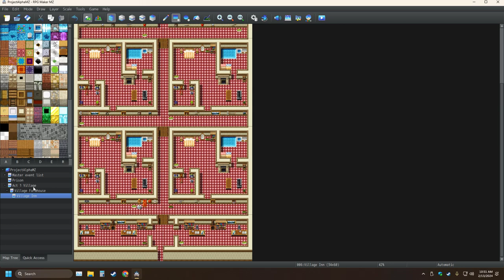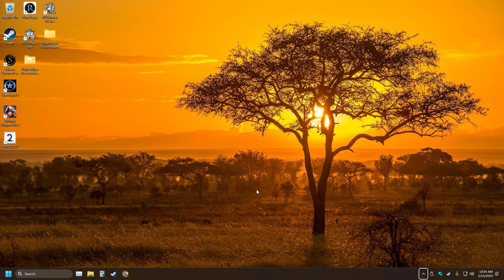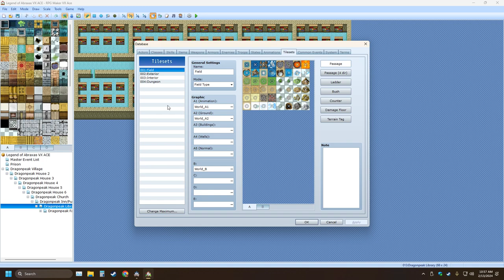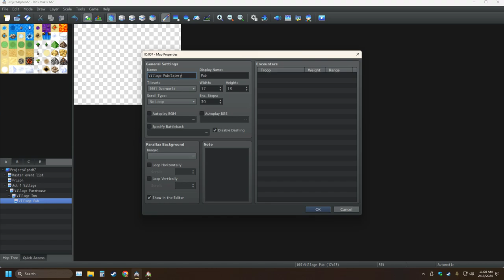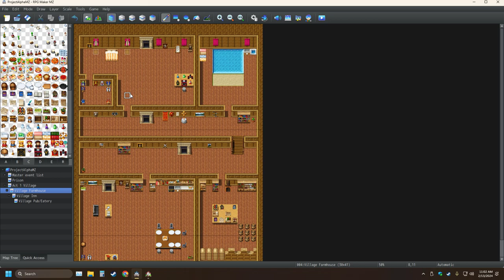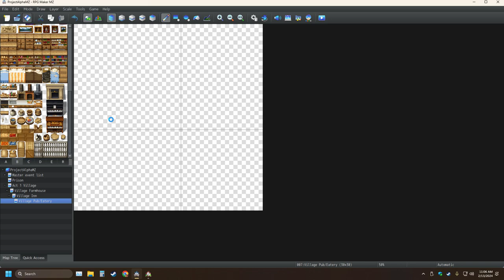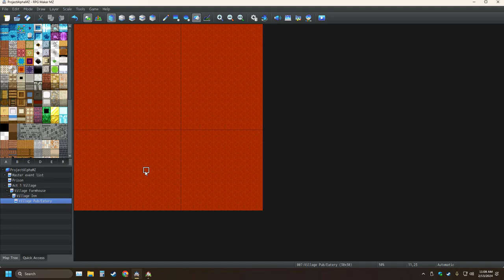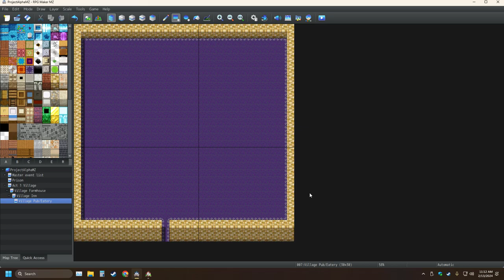My RPG Maker Creation Pt 15 Making The Ultimate Game